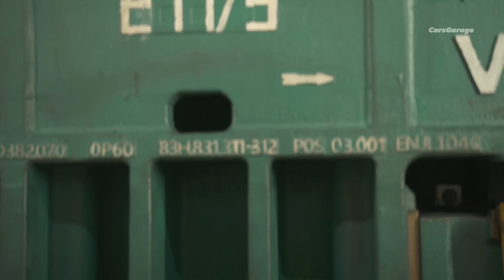2026 Audi Q3 PRODUCTION – How Audi Builds the New Q3 SUV🔥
Take an exclusive look inside 2026 Audi Q3 PRODUCTION and discover how Audi builds its compact premium SUV from the ground up. This video reveals every major step of the manufacturing process — from raw materials to a fully assembled vehicle — showcasing Audi’s precision engineering, automation, and craftsmanship.

🔥 Engine Assembly

In the engine assembly area, Audi’s efficient powertrains are carefully assembled. Precision-machined components such as crankshafts, pistons, cylinder heads, and turbocharging systems are installed with micrometer-level accuracy. Automated systems work alongside experienced technicians to ensure optimal performance, efficiency, and reliability for every Audi Q3 engine.

⚙️ Press Shop

The production journey begins in the press shop, where massive presses shape sheets of high-strength steel and aluminum into precise body components. Doors, roofs, side panels, and structural parts are stamped with extreme accuracy. Every panel is measured and inspected to ensure dimensional perfection, forming the structural foundation of the Audi Q3.

🛠️ Body Shop

In the body shop, the Audi Q3 starts to take its recognizable shape. Hundreds of industrial robots and skilled technicians join stamped components using welding, bonding, and laser brazing technologies. Thousands of weld points create a rigid yet lightweight body shell, optimized for safety, handling, and crash performance. Advanced measurement systems constantly monitor alignment and structural integrity.

🎨 Paint Shop

The completed body shell enters Audi’s ultra-clean paint shop. Here, it undergoes pre-treatment, corrosion protection, sealing, priming, and multiple layers of paint. Robotic arms apply paint with flawless consistency, while specialists inspect every surface for perfection. The result is a durable, high-quality finish that reflects Audi’s premium standards and long-term protection.

🔩 Final Assembly

During final assembly, all major components come together. The painted body is married with the drivetrain, suspension, exhaust system, and electronics. The interior is installed, including seats, dashboard, infotainment systems, and driver-assistance technologies. Each Audi Q3 undergoes detailed quality checks, software calibration, and functional testing before leaving the production line.

The 2026 Audi Q3 is more than just a compact SUV — it’s the result of advanced manufacturing, intelligent automation, and German engineering excellence. From the press shop to final assembly, every step reflects Audi’s commitment to quality, safety, innovation, and driving comfort. This behind-the-scenes look shows what it truly takes to build a modern premium vehicle.